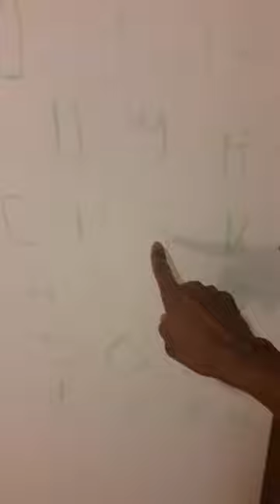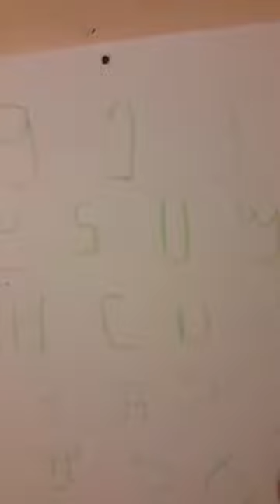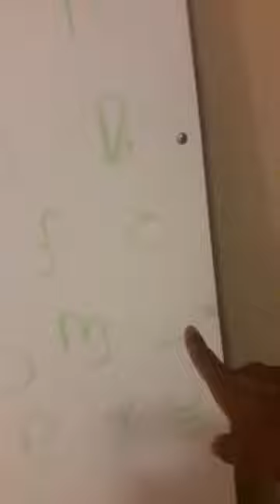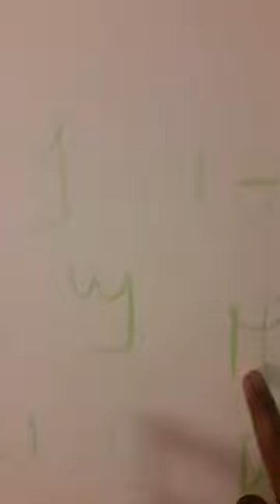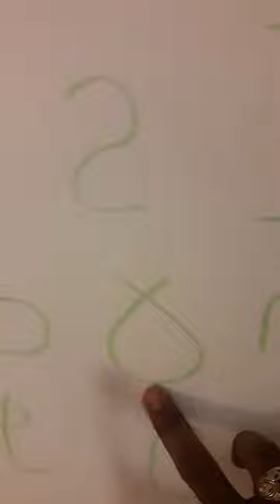19 December 2019